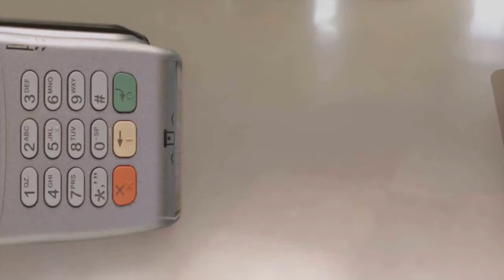POLÍCIA CIVIL REALIZA OPERAÇÃO CAVADEIRA E PRENDE TRÊS NA REGIÃO